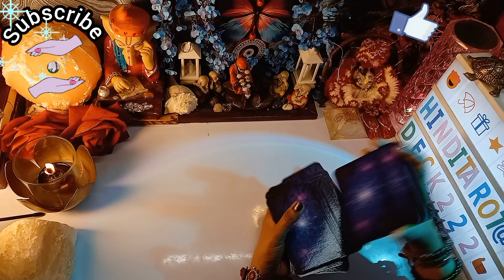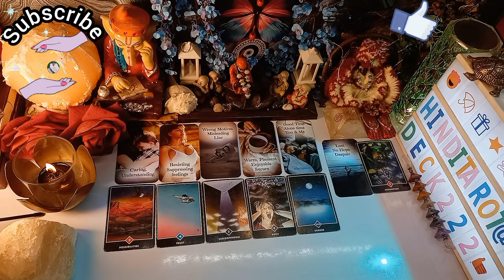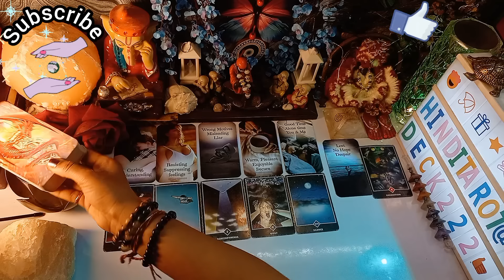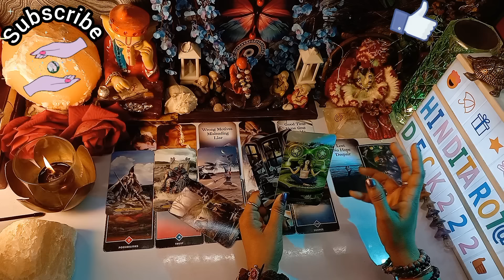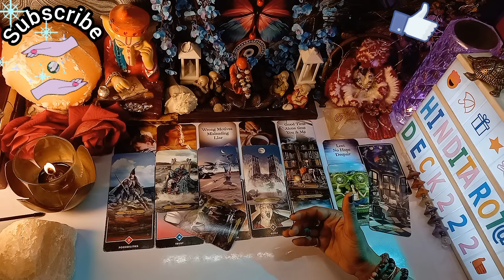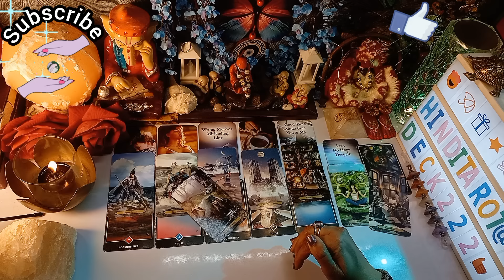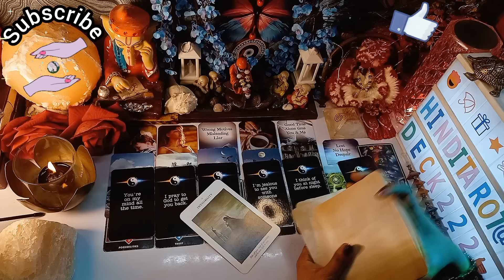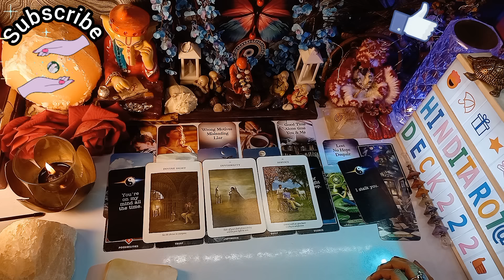Current Feelings for you#hinditarotdeck222#todaytarot🤔Timeless Reading tarot No Contact Situation